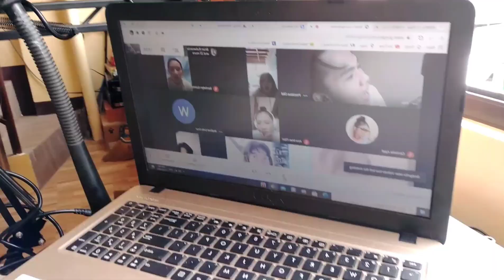FIRST DAY OF ONLINE SCHOOL VLOG by Water